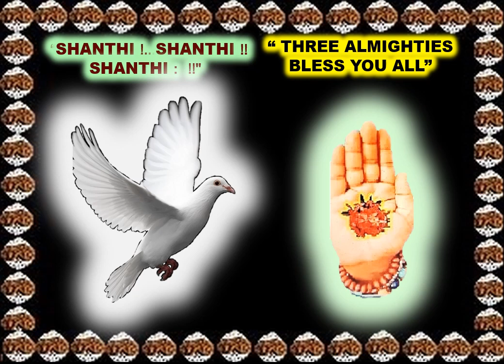MANIYAN TRICHY KRISHNAMOORTHY-BM2017ST TKM 016 Loyang Tua Peck Kong Temple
Dear All, Today I have compiled, Created and uploaded my 16th video of 'Singapore Hindu Temples'. The name of the temple is "LOYANG TUA PEK KONG TEMPLE'. It is unique in nature housing Chinese (TUA PEK KONG), Malay (NA TUK KONG) and Hindu (MAHA GANAPATHY) gods under one roof. To my maximum effort I have given the information about this temple. Watch, Share and be Blessed.
Regards
Maniyan